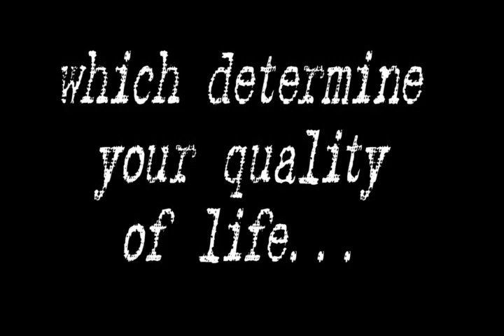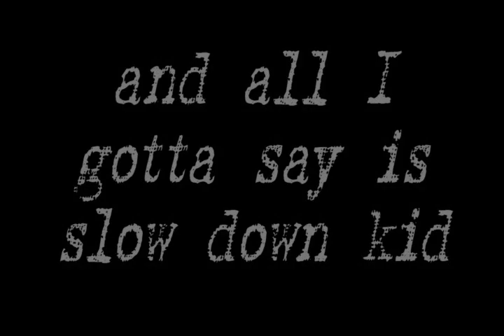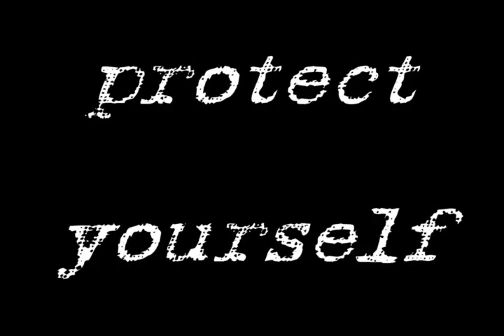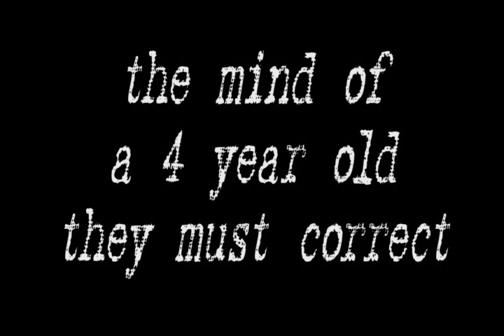Slow Down Kid music video by Jesse Jaymz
This is one of the videos from my early 90's music "career."

From the record Jesse Jaymz - Down to Biz, a nine song album written and produced by Jesse Jaymz.